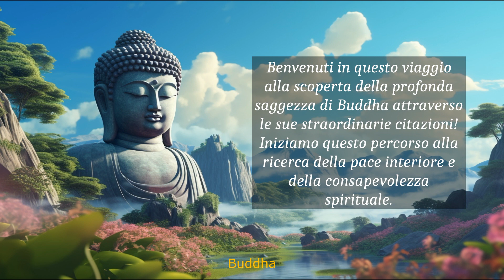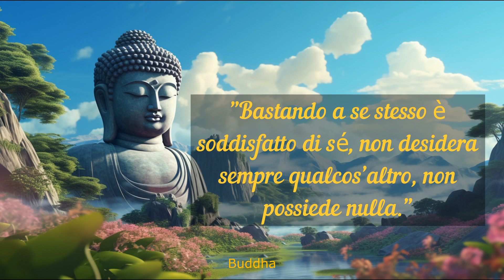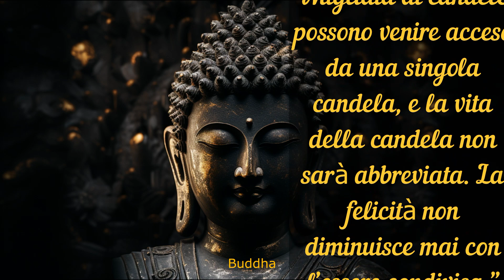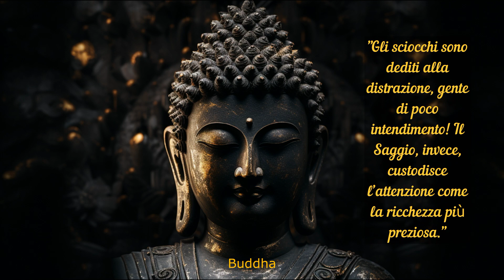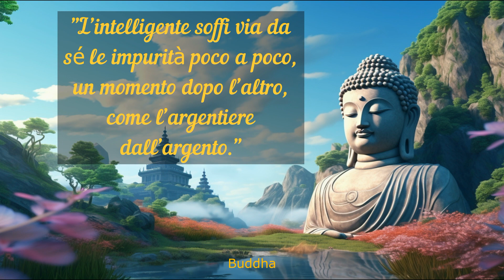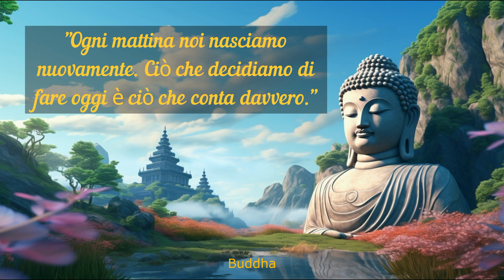Segreti nascosti di Buddha: Citazioni illuminanti!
Benvenuti in questo viaggio alla scoperta della profonda saggezza di Buddha attraverso le sue straordinarie citazioni!

 Iniziamo questo percorso alla ricerca della pace interiore e della consapevolezza spirituale. Ma chi era Buddha? Siddhartha Gautama, noto come Buddha, fu un insegnante spirituale che visse nell'antica India circa 2500 anni fa.

Le sue parole sono state tramandate attraverso le generazioni e continuano a ispirare milioni di persone in tutto il mondo.

Ricordate, amanti della saggezza, le citazioni di Buddha sono una guida preziosa per una vita più consapevole e equilibrata. Mettete in pratica queste parole nella vostra vita quotidiana e scoprirete il potere trasformativo della saggezza di Buddha.

capitoli
start | 00:00
 intro | 00:10
aforismi | 00:52
sintesi finale | 05:14